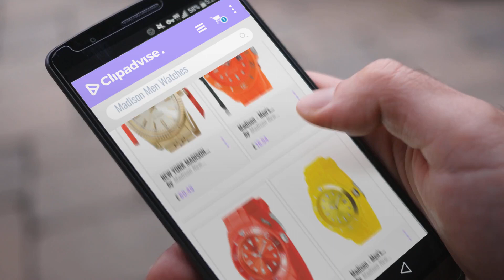10 Best Selling Madison Men Watches [2018 ]: NEW YORK MADISON Unisex Quartz Watch with White Dial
Black Friday / Cyber Monday NEW YORK MADISON Unisex Quartz Watch with White Dial Analogue Display and Silver Stainless by Madison New York

Black Friday / Cyber Monday Madison - Men's Watch U4503-51 by Madison New York

Black Friday / Cyber Monday Madison - Men's Watch L4167-11 by Madison New York

Black Friday / Cyber Monday Madison - Men's Watch U4167-02 by Madison New York

Black Friday / Cyber Monday Madison New York Men's Quartz Watch Candy Time Pink (Neon) U4503-48 with Plastic Strap by Madison New York

Black Friday / Cyber Monday Madison - Men's Watch U4167-24 by Madison New York

Black Friday / Cyber Monday Madison - Men's Watch U4167-05 by Madison New York